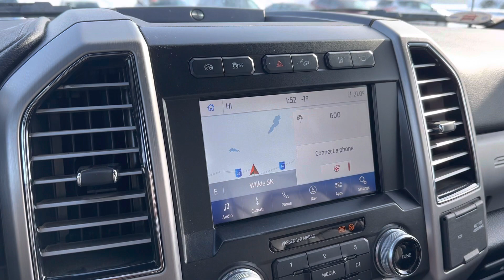2021 Ford F-350 Platinum 22090A- Country Ford in Wilkie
Country Ford in Wilkie, Drive a little. Save a lot!